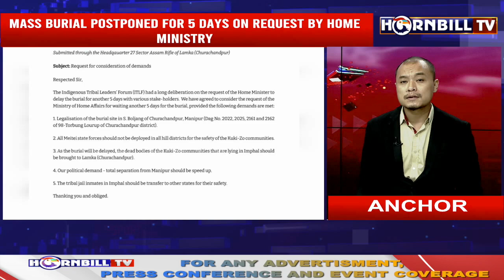MASS BURIAL OF TRIBAL MARTYRS POSTPONED FOR 5 DAYS ON REQUEST BY HOME MINISTRY